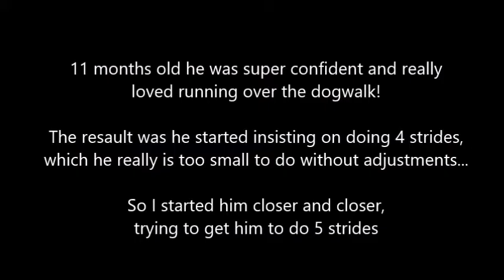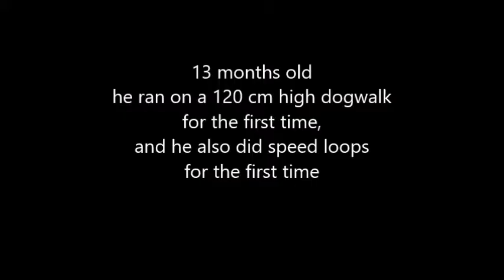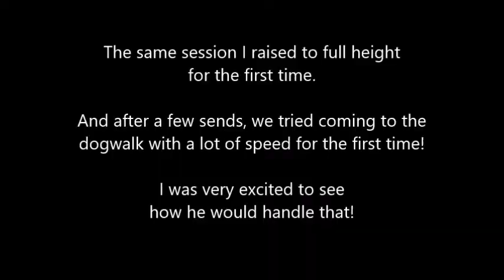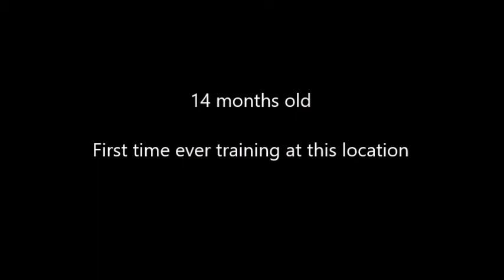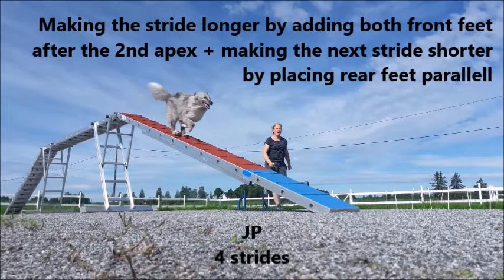Sheltie Mio's running contacts and how he adjusts his strides to hit